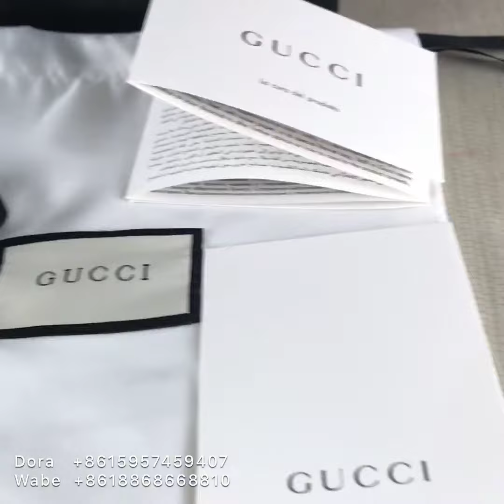gucci women belt